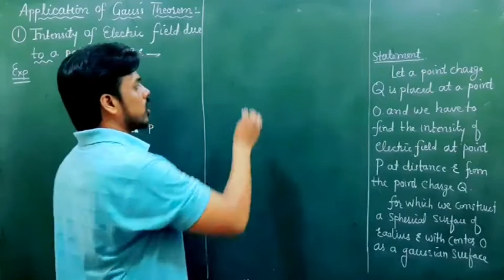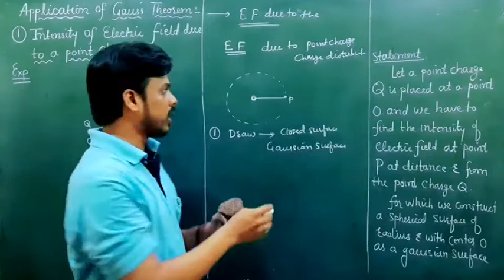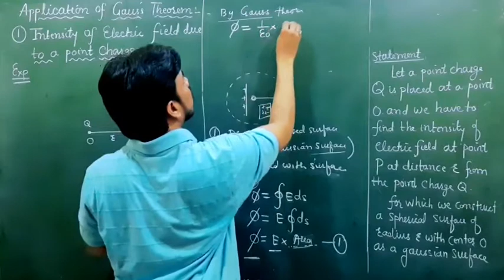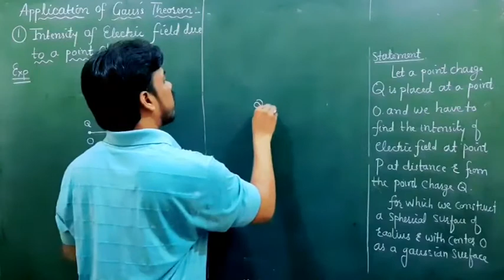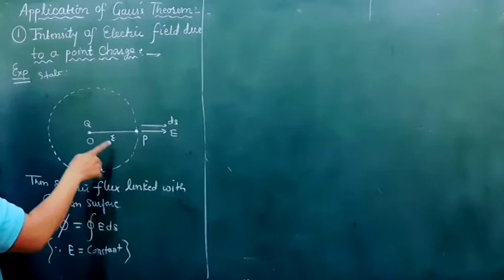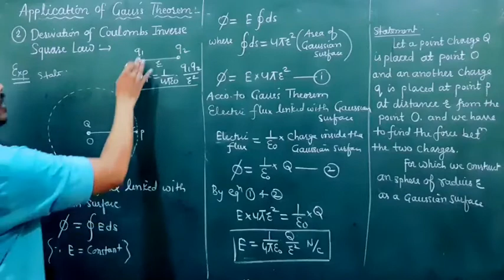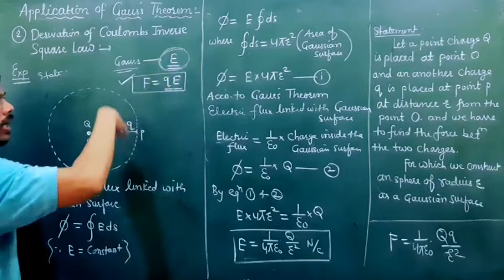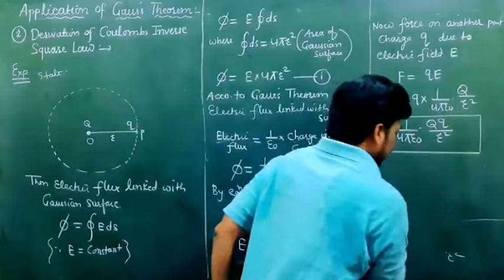ELECTROSTATIC (12th) Lect-20 Application of Gauss' Theorem Part -1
In this video, the following points are explained under Chapter 1 Electrical Charge and Field of ​​Unit 1 of class 12,

1) Application of Gauss' Theorem.

A) Electric Field Intensity due To a Point Charge.

B) Derivation of Coulomb's Inverse Square law.

Previous lecture of this chapter

2) Electrostatic lecture 02 ( history of charge, Types, Method of Charging, detection of charge , electric design )

6) Electrostatic lecture 06 (Vector form of Coulomb'slaw, Principle of Superposition, Effect of Presence of Dielectric medium on Electrostatic force)

8 ) Electrostatic lecture 08 (Electric Field due to Continuous charge distribution, and Comparing of Electric force and Gravitational force)

9) Electrostatic lecture 09 (Electric Field , and Electric Field Intensity)

10) Electrostatic lecture 10 ( Electric Field Intensity due to Point Charge and Multiple Charges, Position of Neutral point

11) Electrostatic lecture 11 ( Electric Dipole, Electric Dipole Moment )

12) Electrostatic lecture 12 ( Electric Field Intensity in Axial Position of Dipole)

13) Electrostatic lecture 13 ( Electric Field Intensity in Equatorial position)

15) Electrostatic lecture 15 ( Torque on Electric Dipole in Uniform Electric )

16) Electrostatic lecture 16( Work done in Turning the Dipole and Potential Energy Of Dipole)

18 ) Electrostatic lecture 18 ( Electric flux and its type and unit)

19) Electrostatic lecture 19 ( Gauss's Theorem)